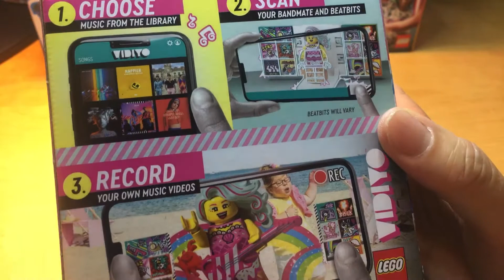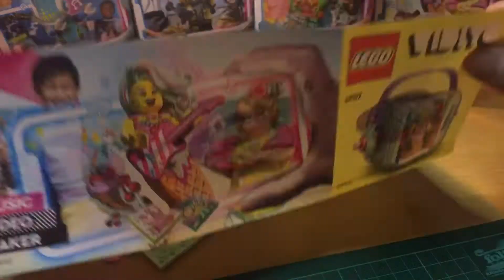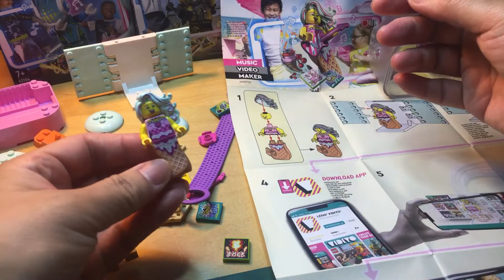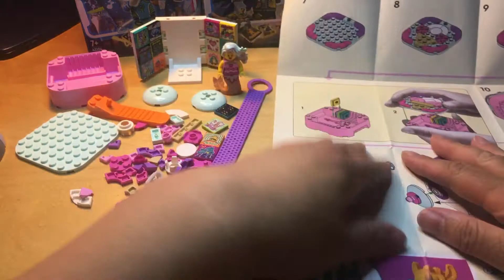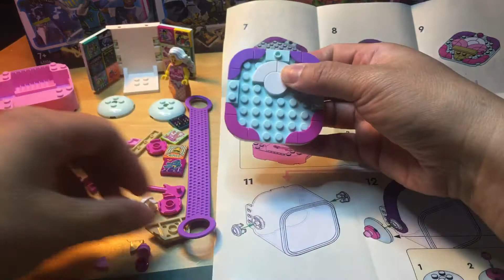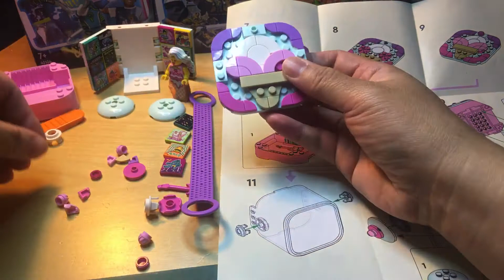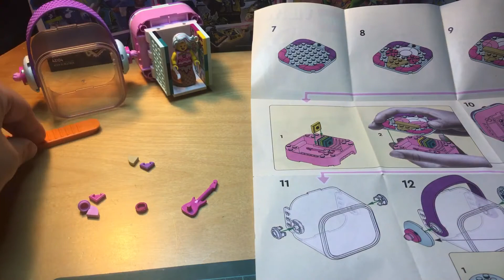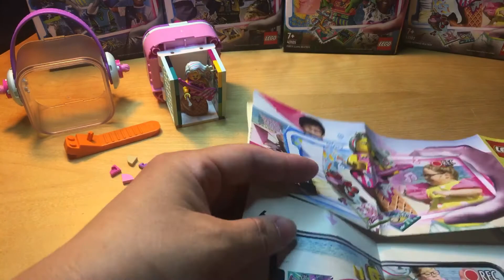Unbox LEGO Vidiyo Candy Mermaid Beatbox 43102 (7+)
Monday 24 May 2021 Vlog 24

Of all the 4 LEGO Vidiyo sets this one is My Favourite !!!

I purchased from Amazon.nl for € 14,44 per Vidiyo box or set.